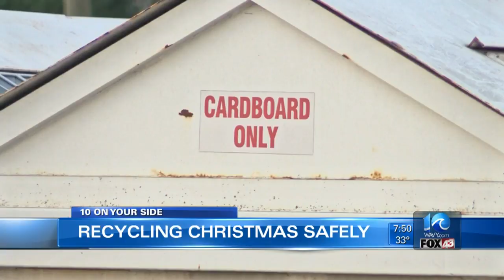Ways to clean up after Christmas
With Christmas Day in the rearview, you may be thinking about when to start taking down your decorations.